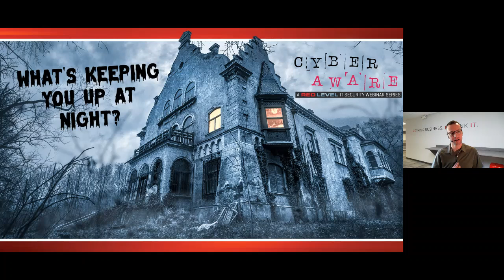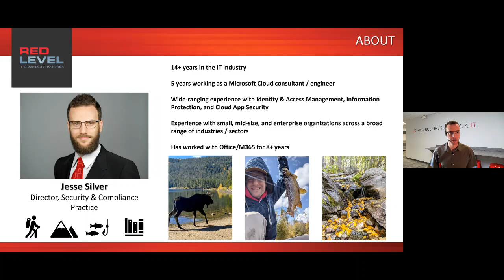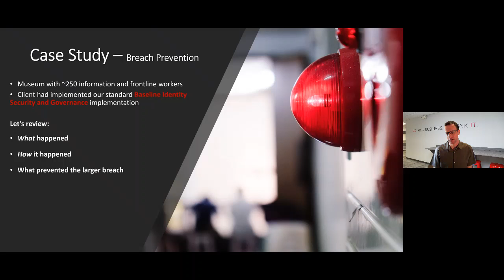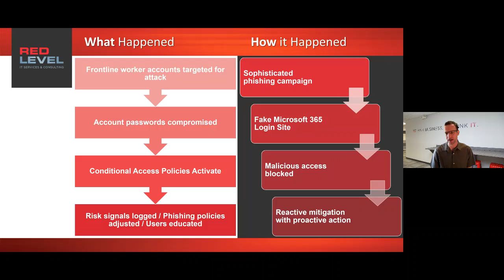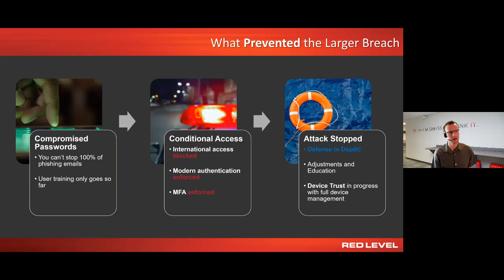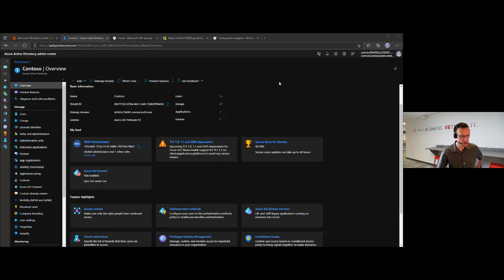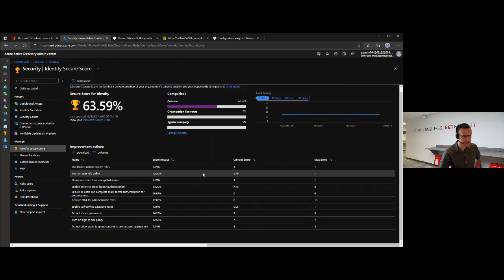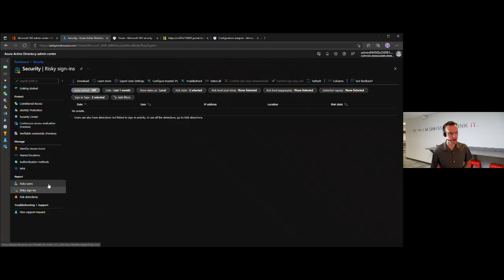Cyber Aware IT Security Webinar Series | Episode 1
Join us every Tuesday at 1 PM EST to hear real-life scenarios where organizations are leveraging a robust security strategy in a cloud-first world.

Every week, we will explore how different organizations modernized and matured their security posture as they rapidly adopt cloud services and remote work policies to enable business continuity in these disruptive and unpredictable times.

We will address the modern security challenges of a hybrid and remote workforce on our virtual Cyber AWARE IT Security Webinar Series.

Cyber AWARE Episode 1
Arts and Entertainment Industry

We will discuss an organization that avoided a significant breach when two employees compromised their passwords by falling for a phishing attack.